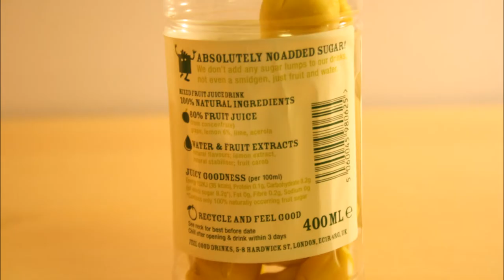Feel Good Drinks Advert 1/2 (YCN competition)